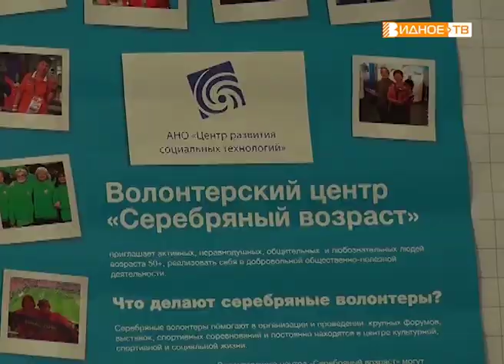"Гражданская позиция" - общественный форум в Ленинском районе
Во Дворце спорта «Видное» прошёл «Гражданский форум», организованный Общественной палатой Ленинского района. Сюда пришли представители общественности, имеющие не только свою позицию по актуальным вопросам, волнующим жителей муниципалитета, но и желание эту позицию отстаивать